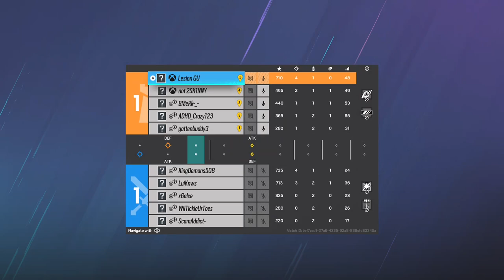How to SOLO QUEUE to Champion - Console Rainbow Six Siege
A familiar sight playing on Border again, can we replicate the last match's success?

NEW SETTINGS:
55H/85V
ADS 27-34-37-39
12/5 Deadzones (Stick Drift)
90 FOV
Classic Rotation

Timestamps:
00:00 Intro/Bans
01:18 Game
22:34 Outro

4, Rainbow six siege xim 4, rainbow six siege xbox
4, Rainbow six siege xim 4, rainbow six siege xbox